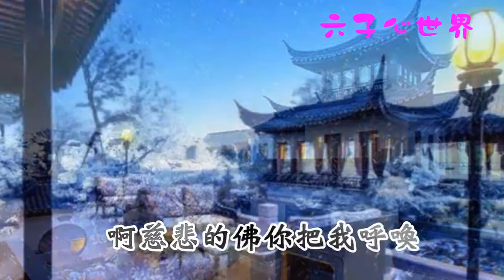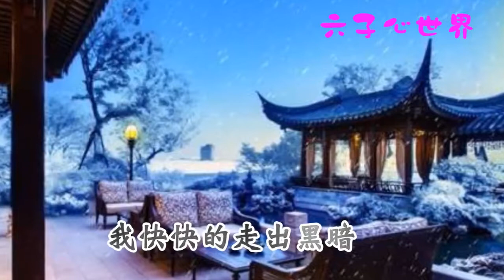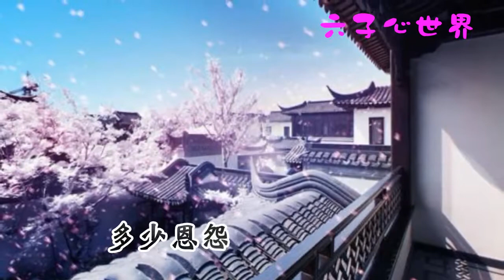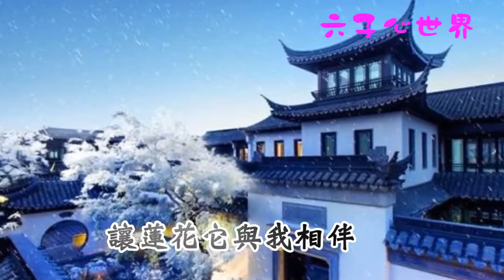放下難捨的緣 (佛曲音樂)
南無當來下生彌勒佛
●【彌勒淨土遊記】●

●【四禪淨土遊記】第卅一回～第卅六回  彌勒淨土●